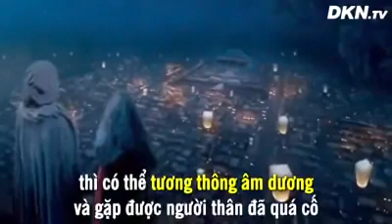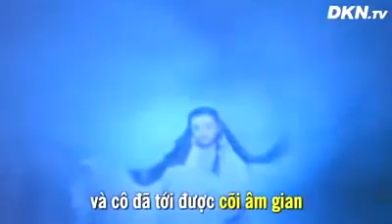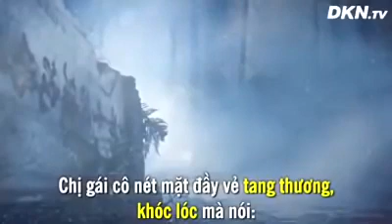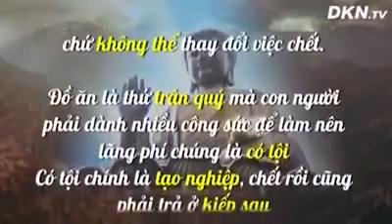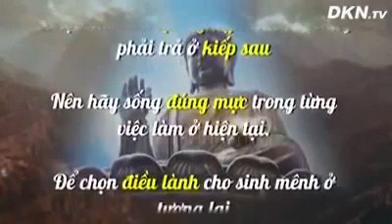Cơm thừa trên đường tới âm gian